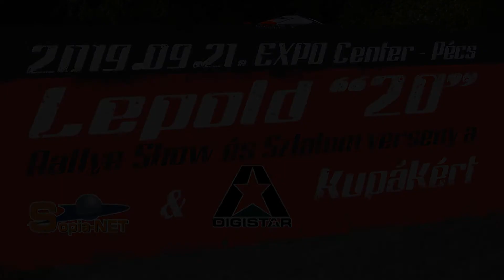Kovács Öcsike-Lada 2107 / Lepold "20" Rallye Show 2019.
Kovàcs J. ÖCSIKE kisfilmje,a 2019-es Lepold20 Rallye Show-ról. / TheLepoldMedia-2019./